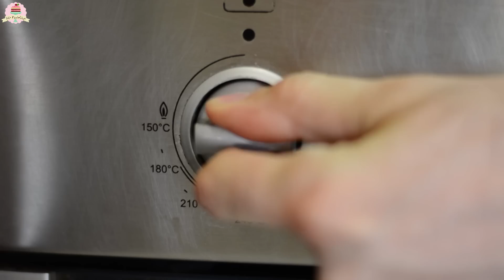CHARLY HACE CUPCAKES CONFETI | 1 AÑO EN YOUTUBE | MIS PASTELITOS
Como Hacer Cupcakes Confeti :)
1 Año en YouTube :D

Si llegas a leer esto, nos gustaría que nos comentaras aquí abajito, que ha sido para ti Mis Pastelitos todo este año, nos interesa saber tu opinión :)